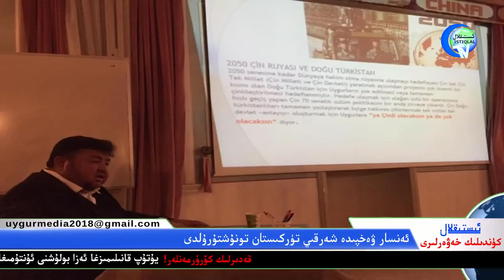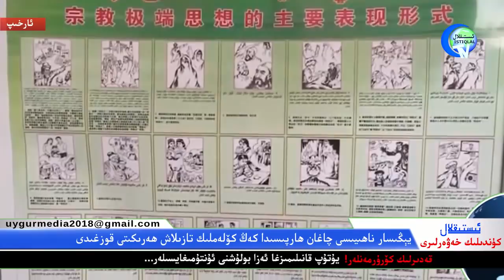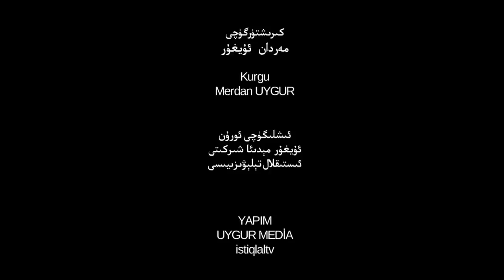ئىستىقلال كۈندىلىك خەۋەرلىرى 2019-02-01